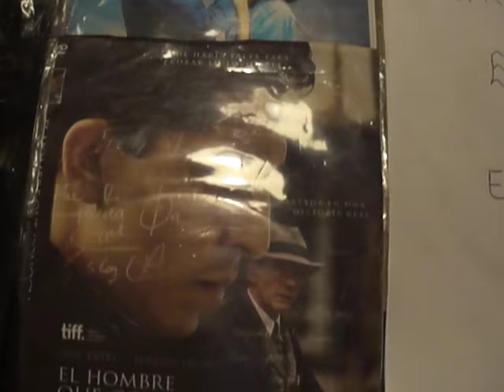MARS 424 ENTERTAINMENT PRESENTS III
Without computer, not feeling good, no resources,&  the apgentineans harassment. IF i finish...that  will be a miracle.